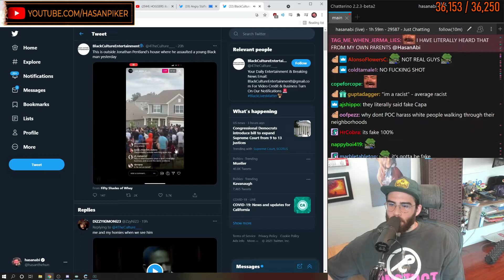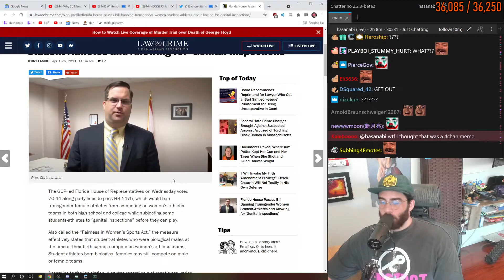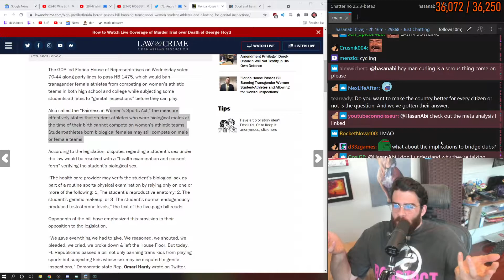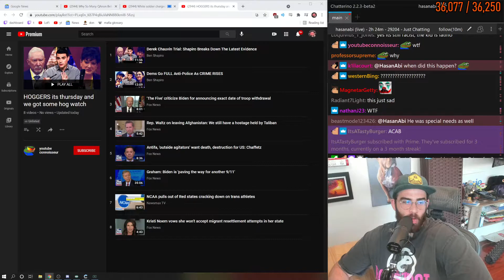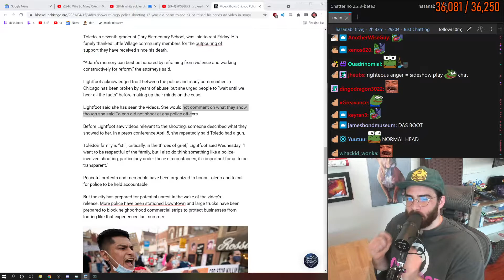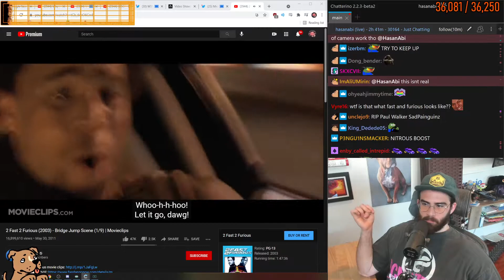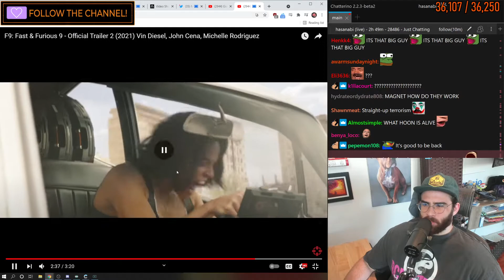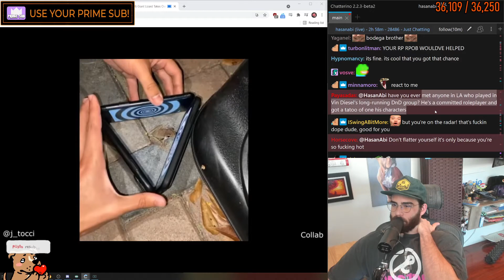HASANABI - CHAUVIN SPEAKS ON TRIAL DEFENSE RESTS - 04-15-2021 - HOUR 3